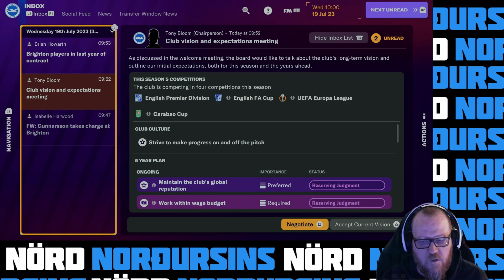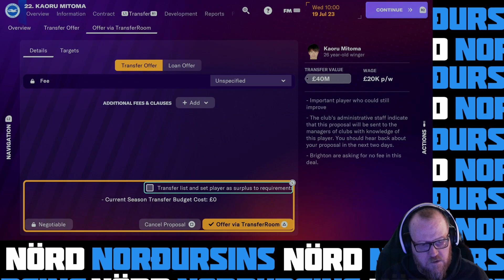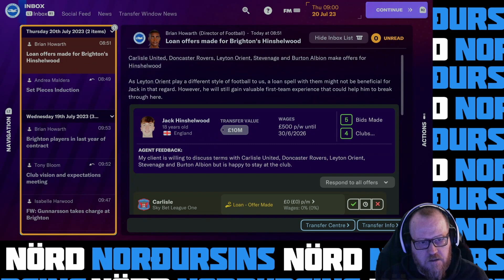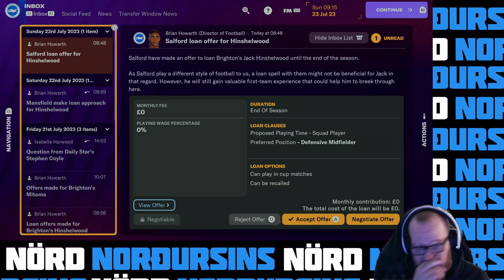Spilum Football Manager 2024 á PS5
Sveinn fjallar um Football Manager 2024 á PS5 og sýnir valin brot úr leiknum.